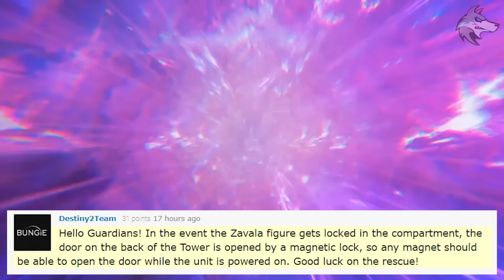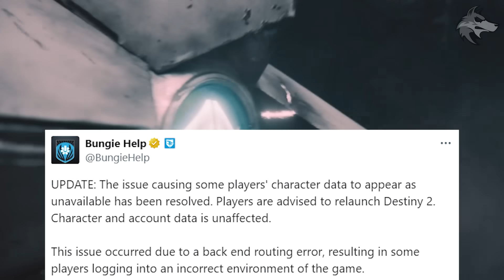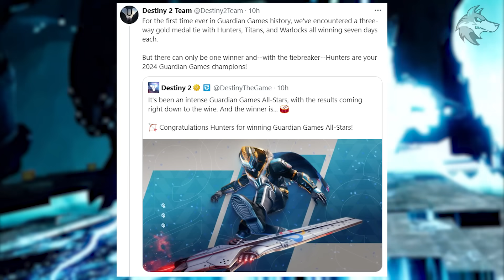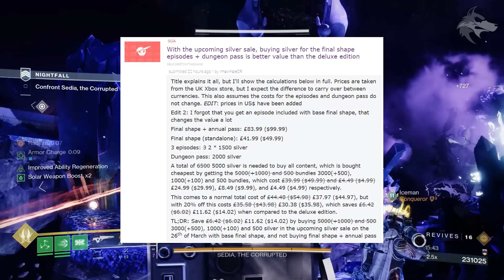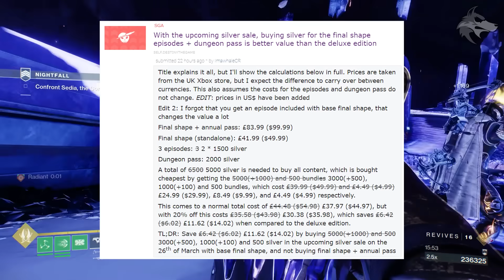Destiny 2: EXOTIC MISSION & NEW SECRETS! Next REVEAL, Grimoire Returns, Hidden Area & Teasers!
Destiny 2 NEWS: Exotic Mission RETURNS, New Quest Secrets, Into The Light Pool Reveal, Grimoire Returns, New Hidden Areas, Infinite Glitch, GG Winners & MORE (Into The Light & The Final Shape News)

(MUSIC CREDITS)
*Rock Angel - Joakim